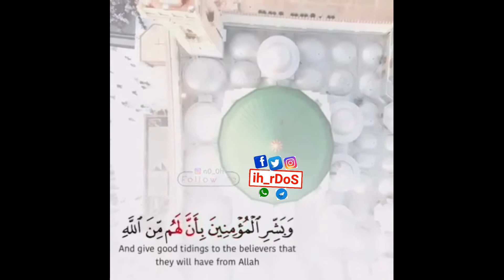Al quraan friday special |القران الكريم| rDoS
القران

‏رسول اللہ صلی اللہ علیہ وسلم احد پہاڑ پر چڑھے اور ابوبکر، عمر اور عثمان رضی الله عنہم بھی تو وہ ان کے ساتھ ہل اٹھا، تو رسول اللہ صلی اللہ علیہ وسلم نے فرمایا:
“ٹھہرا رہ اے احد! تیرے اوپر ایک نبی ایک صدیق اور دو شہید ہیں“ ۔

(ترمذی،۳۶۹۷)